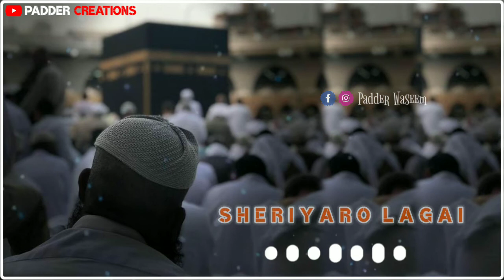New Kashmiri Status ||🥀 Sheb e Qadar Status ||😰 Cryful Ramzaan Status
New Kashmiri Status ||🥀 _sheb_qadar_Status ||🥀 _Special_Ramazan_status ||🥀 Cryful 💔